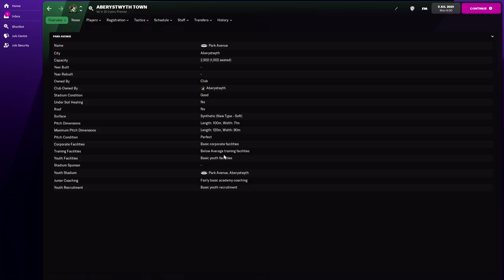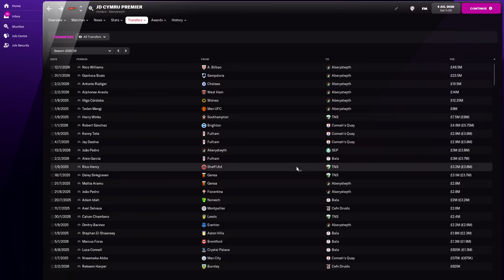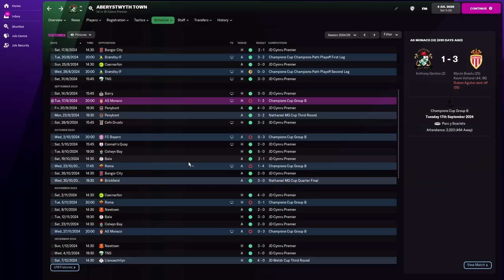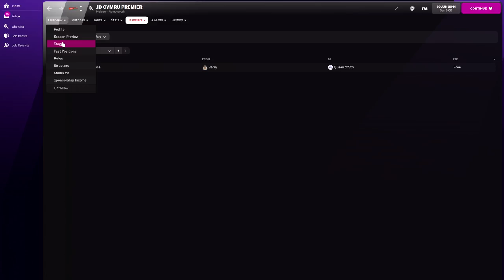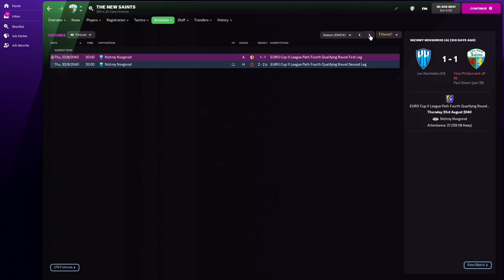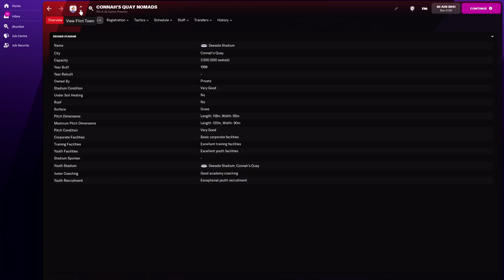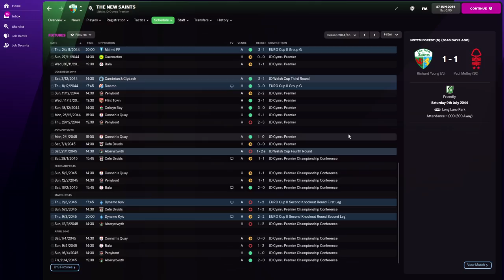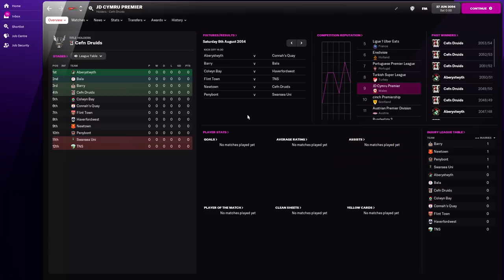FM 2022 Experiment: What If Every Welsh Team had £1,000,000,000? - Football Manager 2022 Experiment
This is a Football Manager 2022 Experiment: What If Every Welsh Team had £1,000,000,000?

It's the age old question in Football, but what if every Welsh club got bought by a Saudi Prince? In this FM22 Experiment we take a look at what would happen if every welsh team were given £1bn in cash?

In this football manager 2022 experiment we go forward 30 years in time, with a view to tracking their rise all the way to the top of the FM leagues pyramid. I might also change the clubs reputation and income to try and make it sustainable with FM22's new editor rules.

We go thirty years into the future in this part and depending on the level of success the clubs have in this Football Manager Experiment, we may go even further forward in the next part. By giving the club £1,000,000,000, we may have made them billionaires, but it doesn't guarantee success!

Over time, we may need to inject even more money into the club to continue their charge up the European league tables. Very early on in this experiment, they are likely to lose a lot of their billion pounds to tax, which means each year they''ll have less money to keep going to the top of Football Manager 2022.